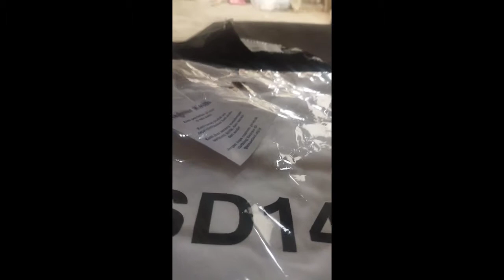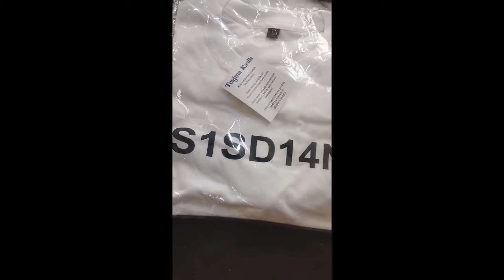UNBOXING BAJU UDANG RONGGENG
unboxing baju guys. buat kalian yg mau kaos bermotif udang ronggen cukup dengan dukung chanel ini dan comen semenarik mungkin, bila vidion ini tembus 10k views dalam 30 hari maka akan ada 3 orang beruntung akan mendapatkan kaos Bermotif